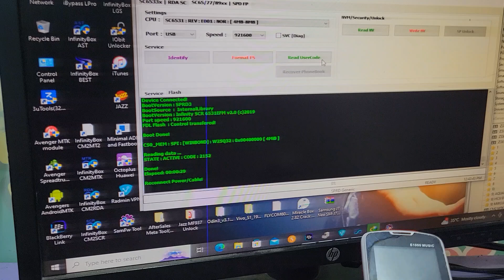E Tachi E1000 Music How To Unlock Password || e tachi mobile factory reset code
E Tachi E1000 Music How To Unlock Password